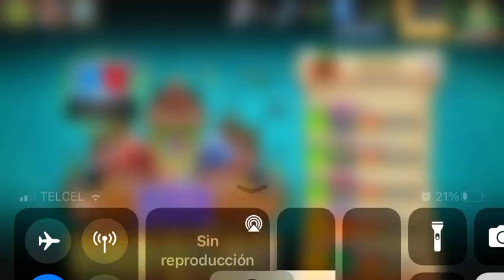Plantas Vs Zombies 2. “Arena de batalla”, apenas pude ganar.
Je, a casi a nada de quedarme sin espacio.